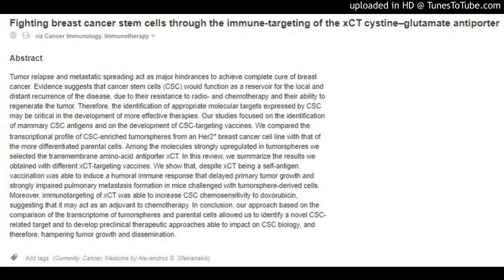Fighting breast cancer stem cells through the immune-targeting of the xCT cystine–glutamate antipo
Fighting breast cancer stem cells through the immune-targeting of the xCT cystine–glutamate antiporter
via Cancer Immunology, Immunotherapy
Abstract
Tumor relapse and metastatic spreading act as major hindrances to achieve complete cure of breast cancer. Evidence suggests that cancer stem cells (CSC) would function as a reservoir for the local and distant recurrence of the disease, due to their resistance to radio- and chemotherapy and their ability to regenerate the tumor. Therefore, the identification of appropriate molecular targets expressed by CSC may be critical in the development of more effective therapies. Our studies focused on the identification of mammary CSC antigens and on the development of CSC-targeting vaccines. We compared the transcriptional profile of CSC-enriched tumorspheres from an Her2+ breast cancer cell line with that of the more differentiated parental cells. Among the molecules strongly upregulated in tumorspheres we selected the transmembrane amino-acid antiporter xCT. In this review, we summarize the results we obtained with different xCT-targeting vaccines. We show that, despite xCT being a self-antigen, vaccination was able to induce a humoral immune response that delayed primary tumor growth and strongly impaired pulmonary metastasis formation in mice challenged with tumorsphere-derived cells. Moreover, immunotargeting of xCT was able to increase CSC chemosensitivity to doxorubicin, suggesting that it may act as an adjuvant to chemotherapy. In conclusion, our approach based on the comparison of the transcriptome of tumorspheres and parental cells allowed us to identify a novel CSC-related target and to develop preclinical therapeutic approaches able to impact on CSC biology, and therefore, hampering tumor growth and dissemination.

Add tags (Currently: Cancer, Medicine by Alexandros G. Sfakianakis)